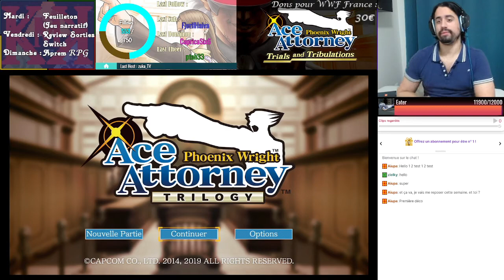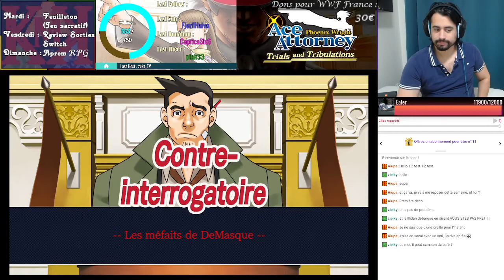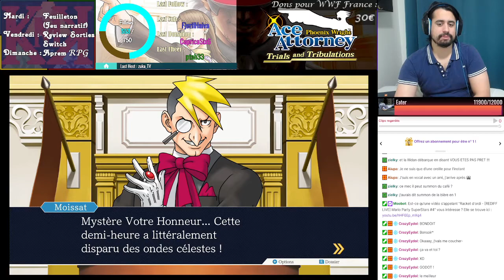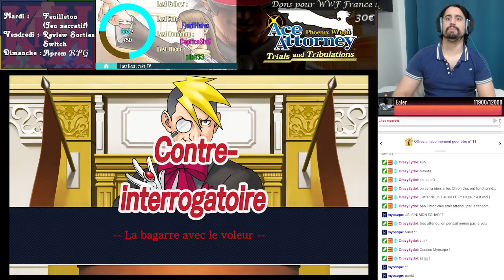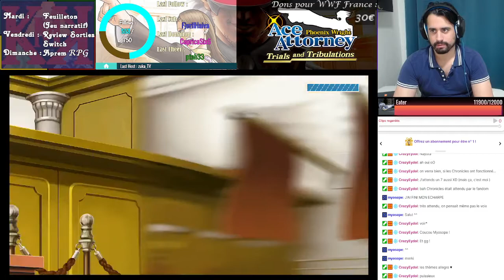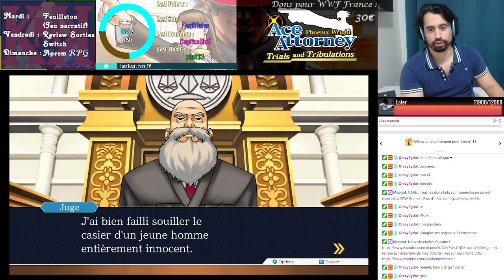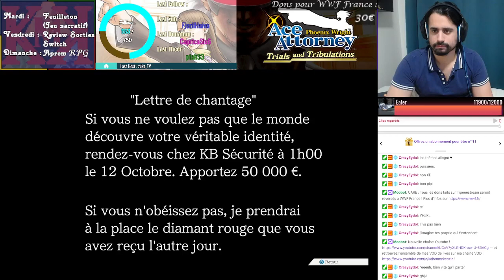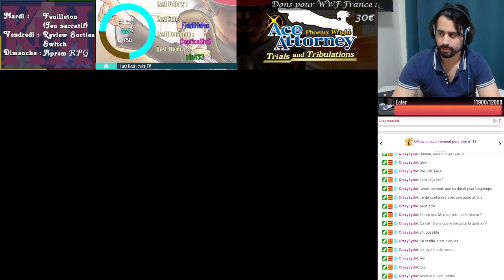En Attendant... - [REDIFF LIVE] Phoenix Wright Ace Attorney : Trials and Tribulations #3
Phoenix Wright Ace Attorney : Trials and Tribulations - n°3
Une victime ? °°

00:00 Intro
07:23 Dick Tektiv
19:35 Matt Moissat
47:03 Désirée Duplaisir
56:42 Henri Duplaisir
1:09:38 Outro